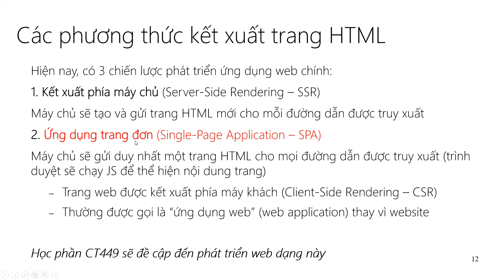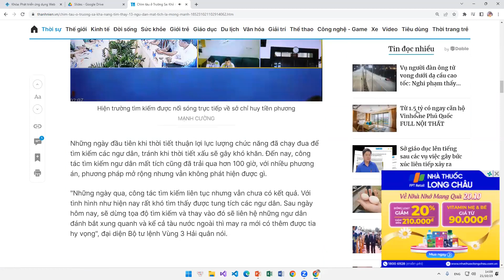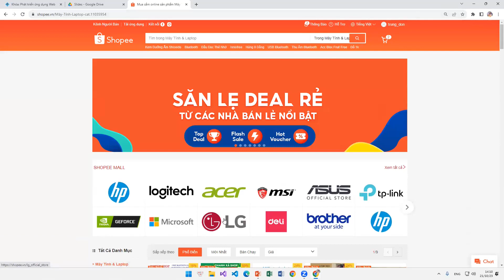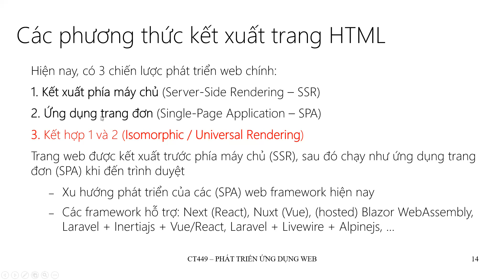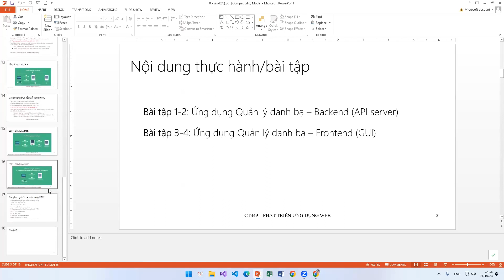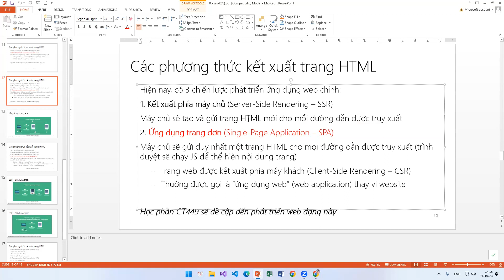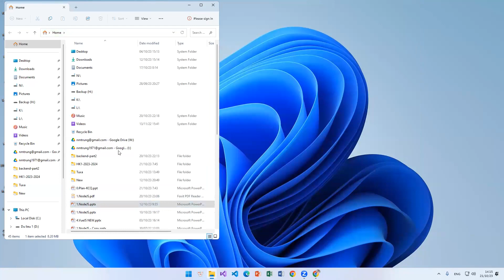Tập 2 | Các phương thức kết xuất HTML | Phát triển ứng dụng web